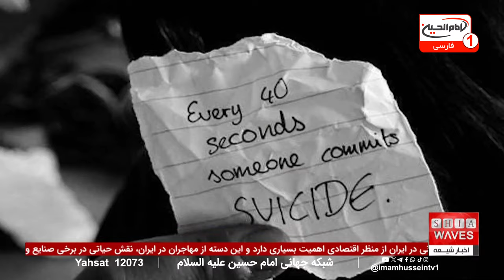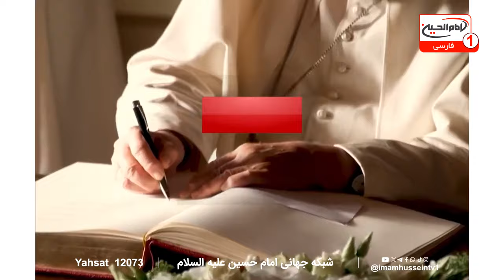حملات هوایی اسرائیل به جنوب لبنان و شهادت سیدحسن نصرالله | اخبار کامل شبانگاهی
حملات هوایی اسرائیل به جنوب لبنان، منجر به تأیید خبر شهادت سید حسن نصرالله، دبیرکل حزب‌الله، توسط منابع رسمی این گروه شد.
 این حملات سنگین که هدف اصلی آن‌ها ضربه زدن به زیرساخت‌های نظامی حزب‌الله بود، در نهایت به شهید شدن نصرالله و چندین فرمانده ارشد حزب‌الله منجر گردید.
انتشار این خبر واکنش‌های گسترده‌ای در سطح منطقه و جهان به همراه داشته است و تحلیلگران بر این باورند که این حملات می‌توانند تنش‌ها و درگیری‌های نظامی را در منطقه تشدید کنند.

حملات هوایی اسرائیل به جنوب لبنان و آینده حزب‌الله: تجزیه و تحلیل‌های مهم در پی این حملات، دکتر ابراهیم روشندل، کارشناس روابط بین‌الملل از واشینگتن، نظرات خود را درباره آینده حزب‌الله لبنان و تأثیر این حملات هوایی بر شرایط منطقه بیان کرده است.
 آیا این حملات می‌توانند معادلات سیاسی و نظامی را به طور کامل تغییر دهند؟ برای آگاهی از تحلیل‌های دقیق‌تر و پیش‌بینی‌های دکتر روشندل درباره تأثیرات این واقعه بر آینده لبنان و خاورمیانه، حتماً به بخش‌های بعدی برنامه ما توجه کنید.

00:00 - شروع اخبار
00:58 - تأیید خبر ترور سید حسن نصرالله
01:36 - مساجد بریتانیا در روز بازدید از مساجد
01:47 - افزایش اعدام‌ها در آمریکا
01:56 - سفر پاپ فرانسیس به بلژیک
02:15 - تشدید درگیری‌ها و خروج پناهندگان
02:23 - افتتاح دیوار مرزی بین عراق و سوریه
03:09 - آمار خودکشی در ایالات متحده
03:43 - درخواست نخست‌وزیر پاکستان از طالبان
04:10 - درگیری‌های جدید در پایتخت سودان
04:31 - نگرانی از گسترش افراط‌گرایی
05:01 - روز بازدید از مساجد در بریتانیا
05:17 - افزایش اعدام‌ها در ایالات متحده
05:50 - کاهش بودجه کمک‌های بشردوستانه به افغانستان

ویدیوهای مرتبط